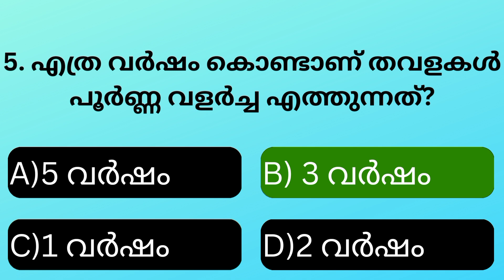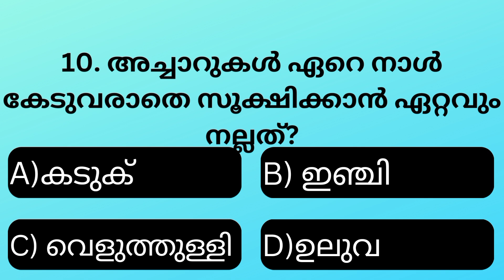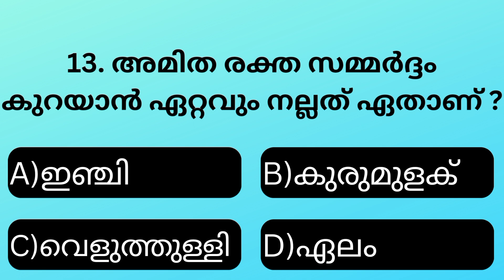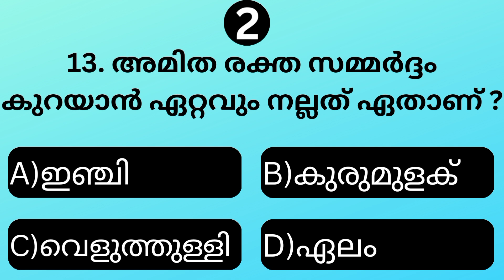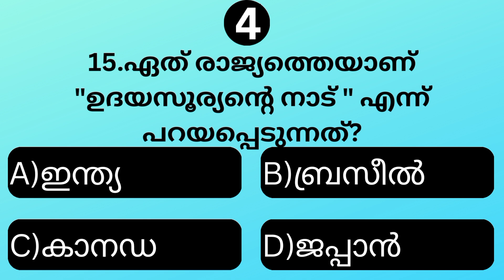Part-07/പൊതുവിജ്ഞാന ക്വിസ്/Gk/Quiz malayalam/General knowledge malayalam/Mock test/MCQ/Psc question